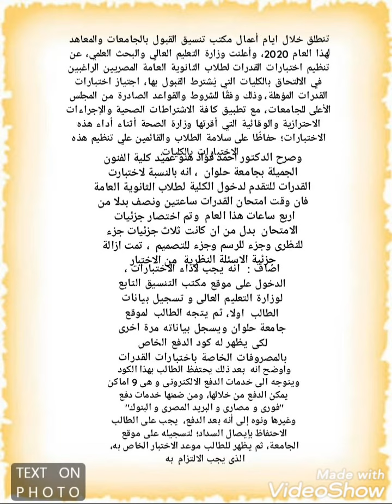فنون جميلة حلوان : اختبارات القدرات ساعتين و نصف فقط وإلغاء الأسئلة النظرية